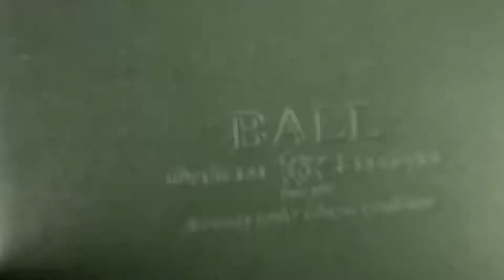UNBOXING | Ball Engineer III Starlight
Descubra los detalles del Ball Engineer III Starlight. Un reloj que representa la esencia de Ball: innovación y creatividad, con su movimiento automático y calibre Ball RR1102. Tiene una caja de acero inoxidable está preparada para resistir impactos gracias a su sistema antichoque patentado Amortiser®.
Tiene una esfera negra, cubierta por un cristal de zafiro antirreflectante. Sus índices y manecillas se iluminan gracias a 48 microtubos de gas.
Este reloj se mantiene fiel a la visión de la marca relojera de precisión en las condiciones más adversas.

Discover the details of the Ball Engineer III Starlight. A watch that represents the essence of Ball: innovation and creativity, with its automatic movement and Ball RR1102 caliber. It has a stainless steel case that is prepared to withstand impacts thanks to its patented Amortiser® anti-shock system.
It has a black dial, covered by an anti-reflective sapphire crystal. Its indexes and hands are illuminated by 48 micro gas tubes.
This watch remains true to the watchmaking brand's vision of precision in the most adverse conditions.